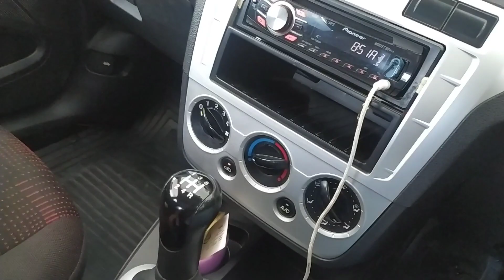ਦੰਦੀਆਂ ਵੱਢਣ ਵਾਲੇ ਡਾਕਟਰ ਦਾ ਅਸਲ ਸੱਚ ਕੀ ਹੈ ਦੇਖੋ ਪੂਰੀ ਵੀਡਿਓ | Cervical Sabu Doctor Hathan Interview Live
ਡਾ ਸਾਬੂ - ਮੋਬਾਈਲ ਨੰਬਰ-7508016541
ਪਿੰਡ ਹਥਨ (ਮਲੇਰ ਕੋਟਲਾ)
ਸਵੇਰੇ 5 ਵਜੇ ਤੋਂ ਸ਼ਾਮ 5 ਵਜੇ ਤੱਕ ਦੇਖਦੇ ਹਨ